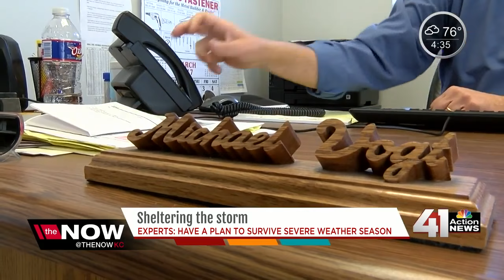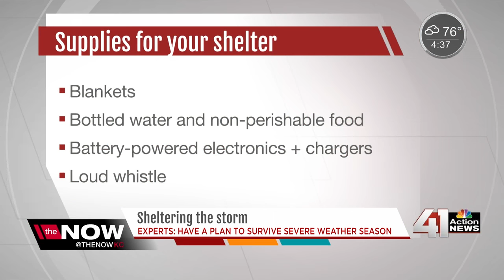KC braces for severe weather season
Off a gravel road in Harrisonville, Missouri, Mike Vogt sells something he hopes buyers never have to use.